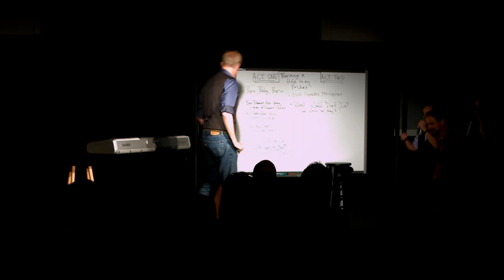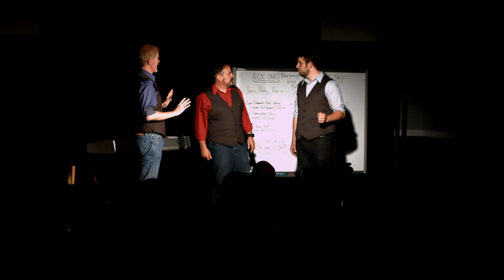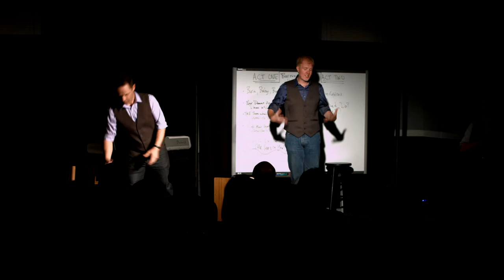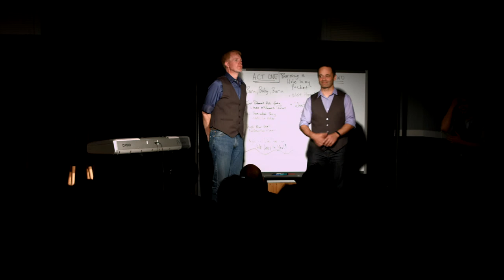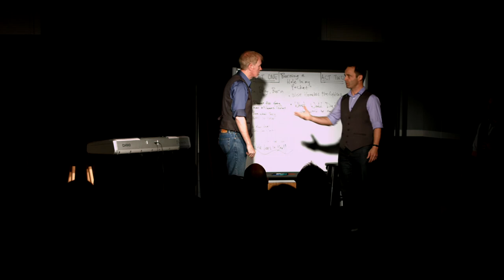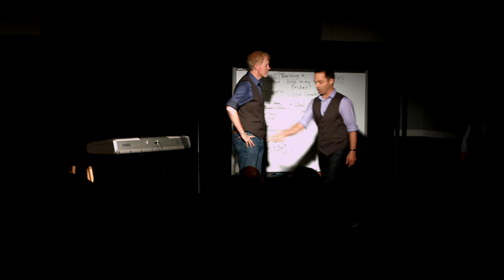"Chain Mail" Montage - Stage 4 Improv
In San Jose, California, Stage 4 Improv performed on May 9th, 2015 at the Black Cat Licorice Theater. In this clip, they improvise sketches based on an audience-provided word: "Chain mail."